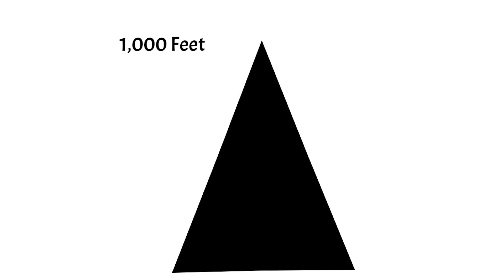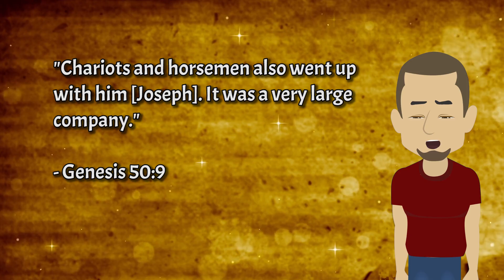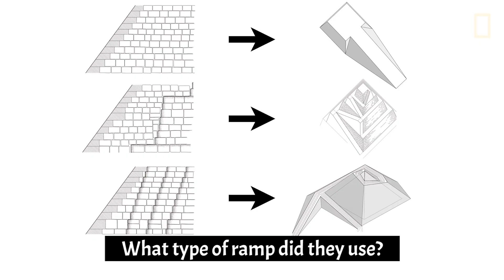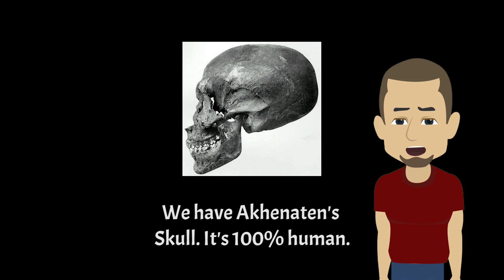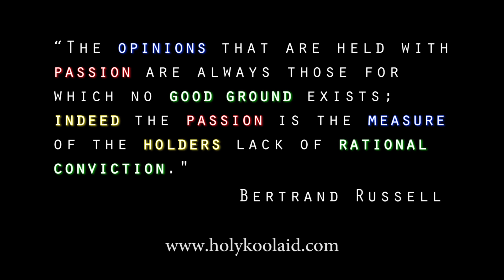Who Really Built the Pyramids and How?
Who built the pyramids and how? Did the Jews build the pyramids? Did aliens build the pyramids? How did the Egyptians build the pyramids? Learn about the mysteries of the oldest man-made wonder on earth.